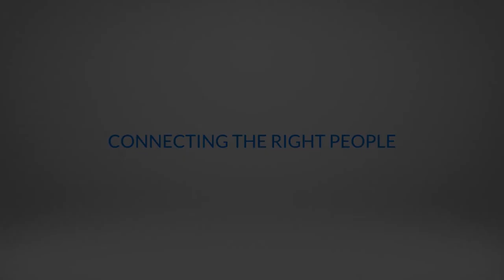Facing the Challenges of Building Public Schools | K12 Facilities Forum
From California to New York, public school administrators face numerous challenges in perpetuating the delivery of educational facilities. Whether it be procuring funding, managing risk, fighting escalation, or creating timely and effective design solutions, there seem to be challenges in every step of the process. And yet, out of these challenges, rise some of the best creative strategies to overcome them. In this video, learn about how facilities planners, architects, manufacturers and financing representatives are developing creative solutions to manage these challenges and maintain thoughtful, cost-effective and time-sensitive facilities for the communities they serve.

The panel featured:

- Brett Mitchell, Director of Facilities Construction & Modernization at San Juan USD (moderator)
- Samer Alzubaidi, Director of Facilities Planning & Development at
Moreno Valley USD (CA)
- Grace Hartman, Director at AON Risk Solutions
- Marijke Smit, SVP Education at Project Frog
- Brian Whitmore, President at BCA Architects